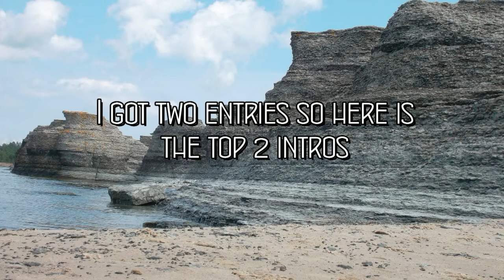Second intro contest results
SPOLER!

Hope you enjoyed this new intro i´ve done. If you want an intro like this then look down in description.

Softwares used:
Cinema 4d/Blender: Animation
After effects/Pinnacle studio 14/Pinnacle studio 17: Editing and effects.

Special credit to: Uber Artz for winning the Contest and for a great intro!

//CinRender\\